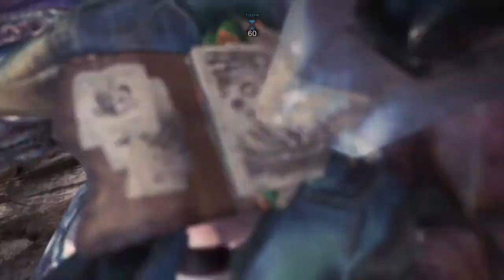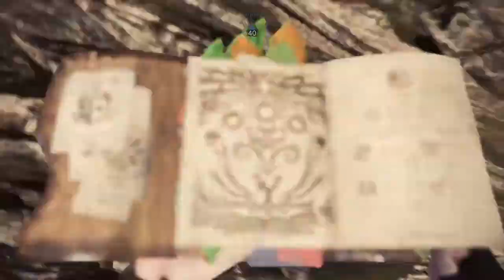Poor Nergi Just Wanna Hug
We ain't letting him to rest that night